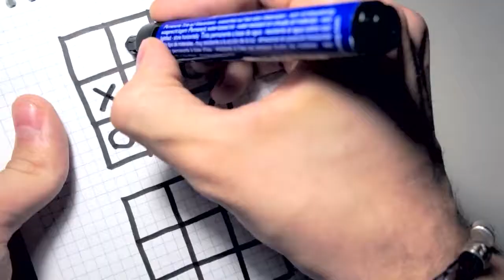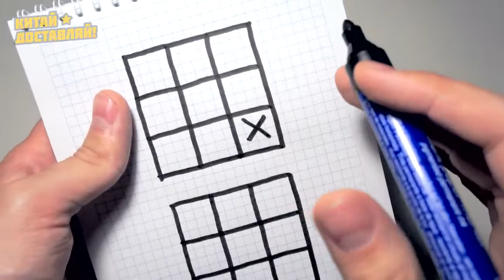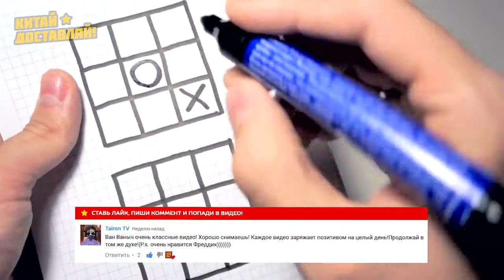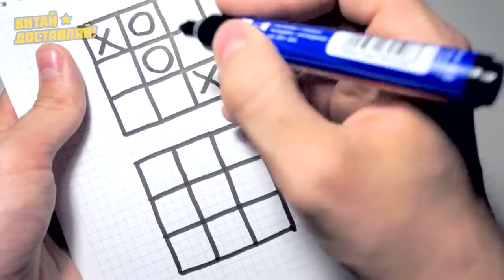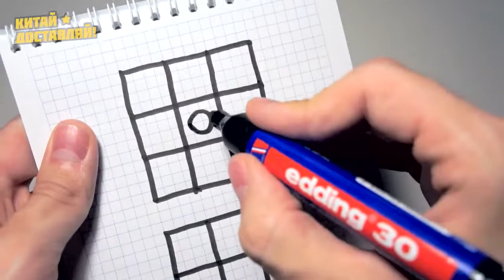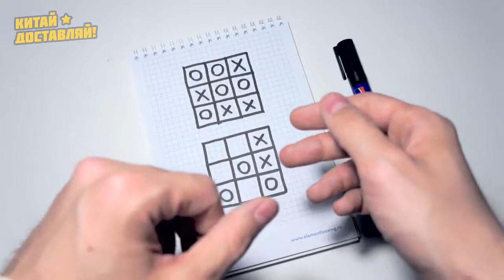КАК ВСЕГДА ВЫИГРЫВАТЬ В КРЕСТИКИ НОЛИКИ Пранк над друзьями, игровой лайфхак Бугага